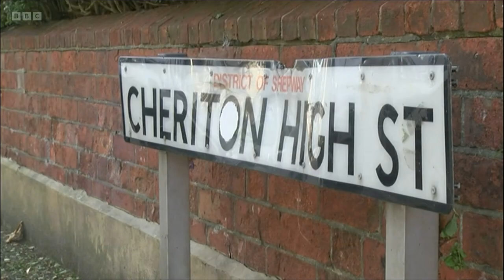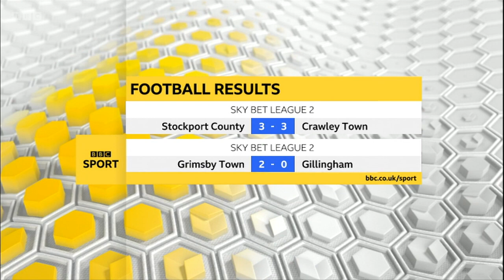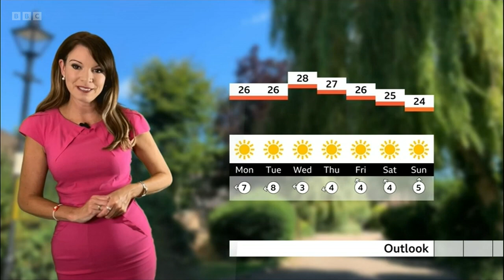BBC South East Late News with Leigh Milner and Elizebeth Rizzini with the weather - 3rd Sept 2023